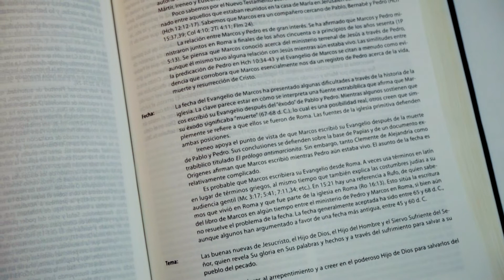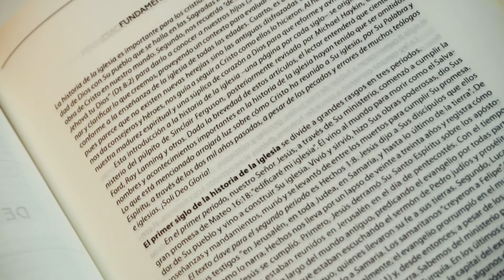BRIDGE Ministries: Biblia de Estudio Herencia Reformada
Biblia de Estudio Herencia Reformada